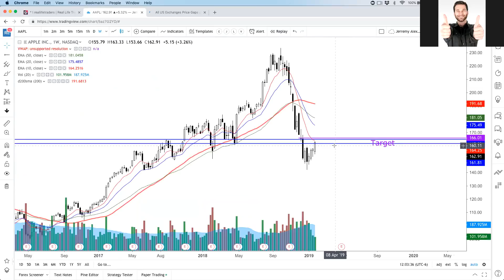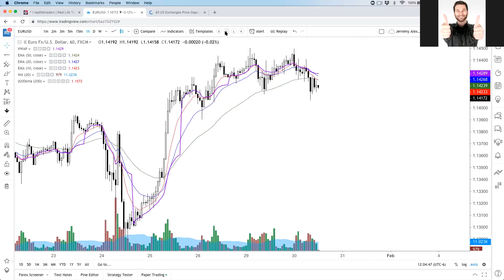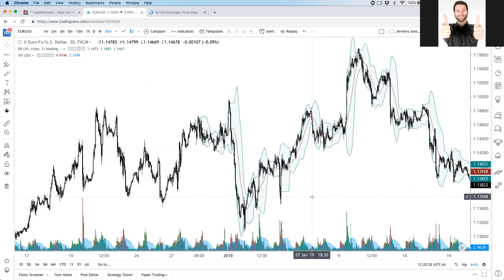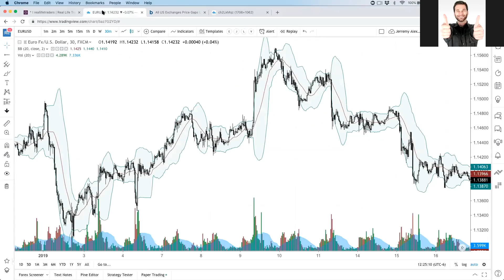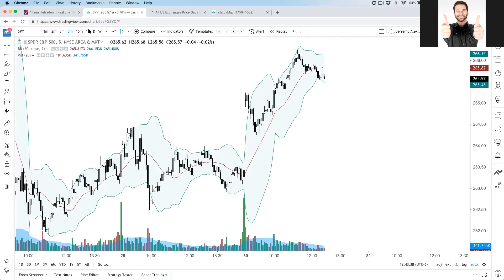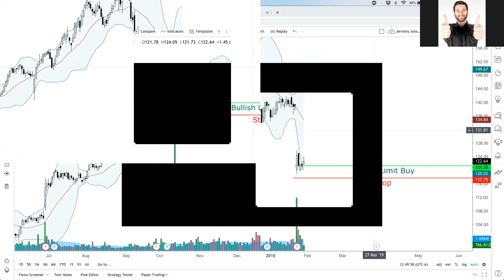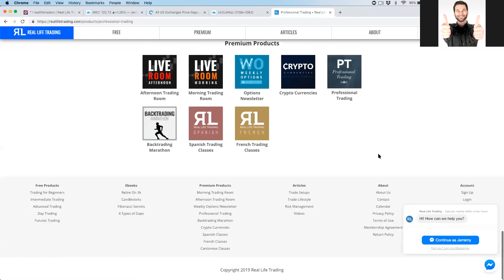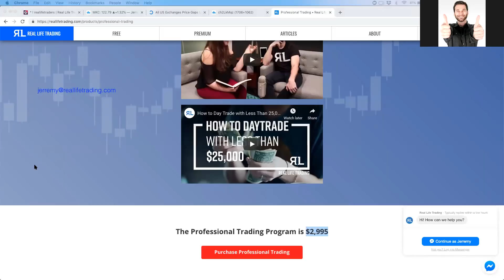Interview with Real Life Trader Jason Chase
This is an exceptional and motivational interview! Let's all discover how this one trader battled back over some personal battles to become consistently profitable! :-)